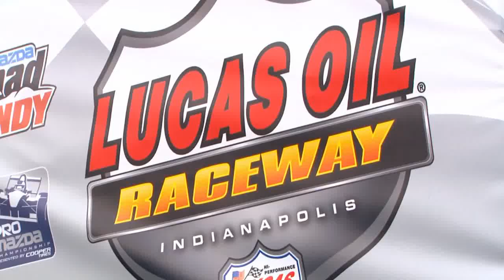Scott Hargrove Lucas Oil Raceway USF2000 2013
Highlights from Lucas Oil Raceway, starting from pole.